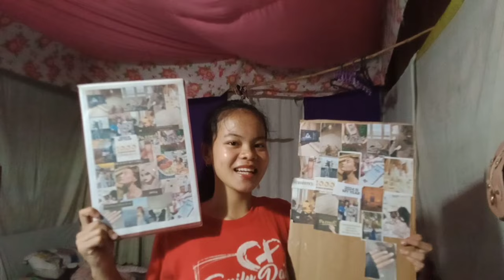Get my life together for 2024☁️💐(cleaning, organizing,journaling,&more)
Hello everyone!!since we are done setting goals for 2024,we are now gonna have an implementation of our project which you're going to see me sharing healthy habits that you must develop for a better you So,make sure to watch till end for you to get ideas on how to make yourself feel so much more better💗.